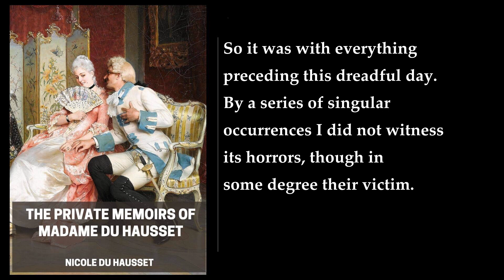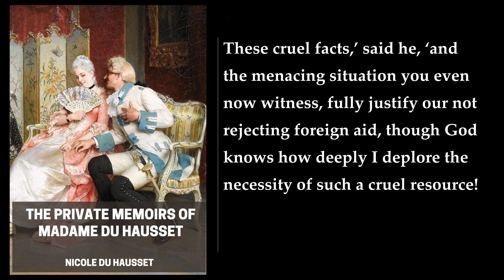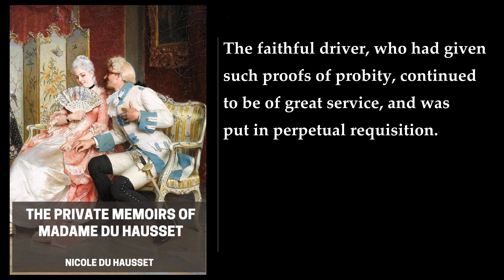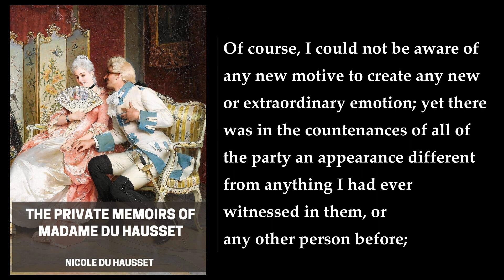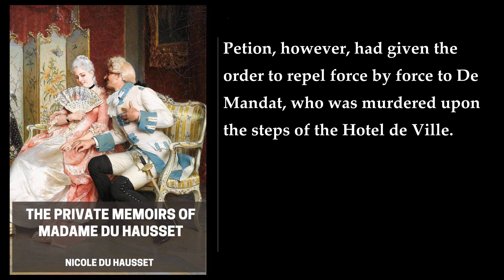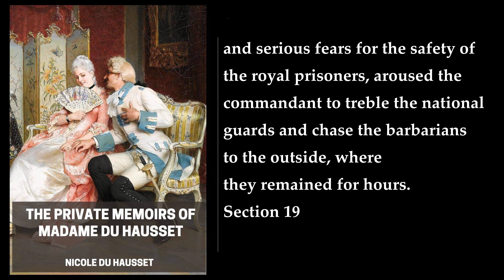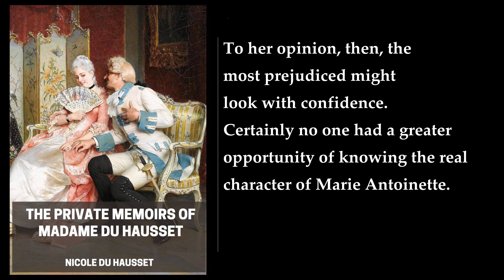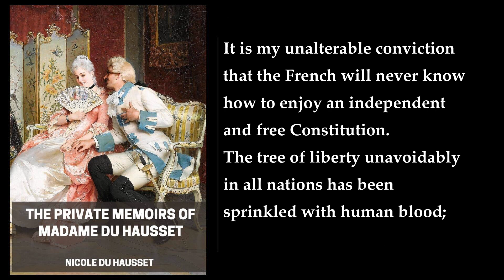The Private Memoirs of Madame Du Hausset (2/2) 💛 By Nicole du Hausset. FULL Audiobook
The Private Memoirs of Madame Du Hausset. By Nicole du Hausset. Full Audiobook
The Private Memoirs of Madame Du Hausset is a memoir written by Nicole du Hausset, a French lady's maid and personal confidante of Madame de Pompadour, the mistress of King Louis XV. The book was first published in 1824 and is considered a valuable source of information about the life of Madame de Pompadour .

The memoirs describe the author's time at the French court and her interactions with the influential Madame de Pompadour. The author's status as a member of nobility placed her in a unique situation, as she was formally employed as a lady's maid but was treated with respect by Madame de Pompadour and other distinguished persons . The memoirs are known for their detailed and intimate portrayal of the life of the French court during the 18th century.

The book is divided into two parts. The first part describes the author's arrival at the court and her initial interactions with Madame de Pompadour. The second part focuses on the author's relationship with the Princess de Lamballe, another important figure at the French court .

Overall, The Private Memoirs of Madame Du Hausset provides a fascinating glimpse into the life of the French court during the 18th century. The memoirs are a valuable historical document and a testament to the author's unique position as both a servant and a member of nobility.

More: Madame Du Hausset, Nicole du Hausset, French court
Memoirs, Madame de Pompadour, 18th century
Court life, Louis XV, Versailles
Ladies-in-waiting, Marquise de Pompadour, Courtiers
Nobility, French history, Women's history

00:00:00 Section 14. Editor In Continuation
00:22:33 Section 15. Journal Of The Princess Resumed And Concluded
00:32:13 Section 16
00:46:41 Section 17
01:03:08 Section 18
01:19:40 Section 19